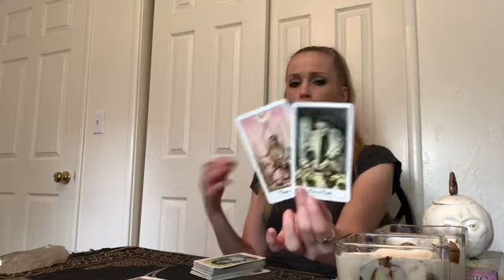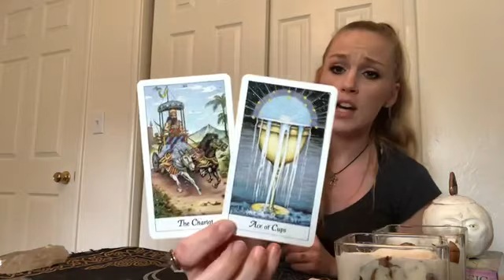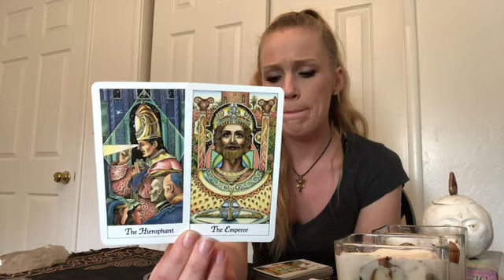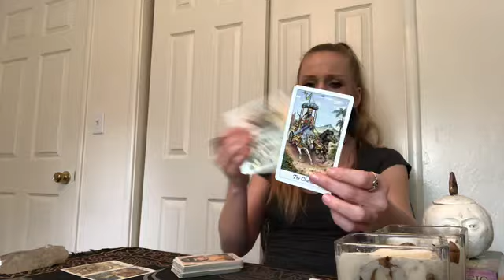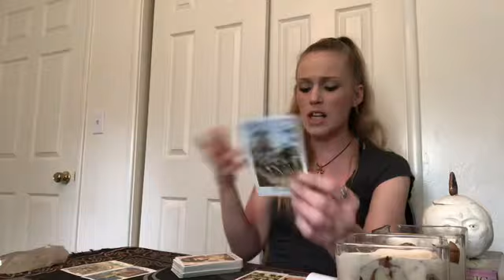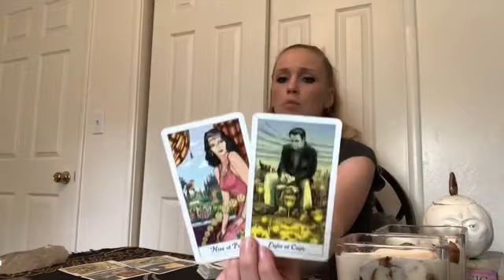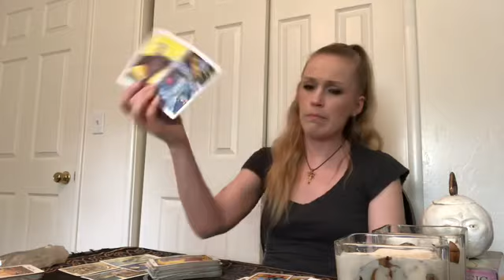ARIES ♈️ YOU TWO ARE NOT ON THE SAME PAGE ABOUT THIS CONNECTION✨💘🙉 SEPTEMBER 2020 ENERGY TAROT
ARIES Reading  SEPTEMBER 2020

PHOTOGRAPHY BY TAYLOR BROOKS